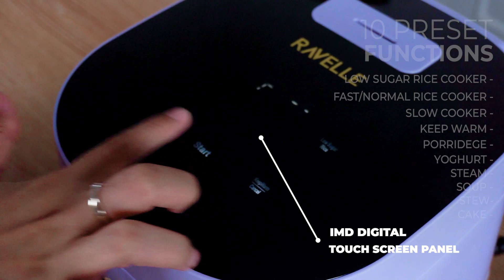RAVELLE DIGITAL RICE COOKER LOW CARBO NEW UPGRADE CERAMIC COATING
Ravelle Digital Rice Cooker Low Carbo Hadir dengan inner pot yang sudah terlapisi dengan bahan CERAMIC! Dengan menggunakan lapisan ceramic, jadi terbebas dari logam berat beracun dan sudah anti-lengket.⁣
Selain itu, Rice Cooker inner pot ceramic dari RAVELLE ini bisa menjaga nutrisi penting yang terkandung dalam makanan yang dimasak. ⁣